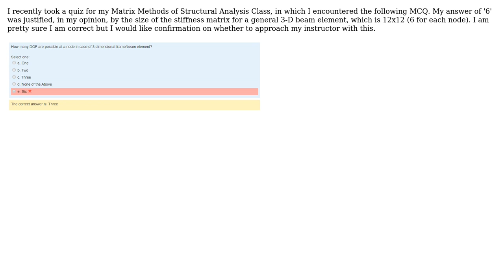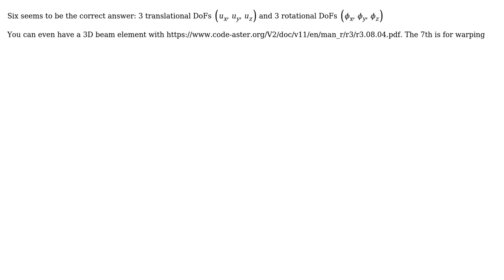Engineering: Degree of Freedoms in a Node of a 3D Frame/Beam Element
With thanks & praise to God, and with thanks to the many people who have made this project possible! | Content (except music & images) licensed under CC BY-SA | Music | Images & others | With thanks to user Wasabi user Mechanician user ABDELTA and the Stack Exchange Network Trademarks are property of their respective owners. You are responsible for your own actions.